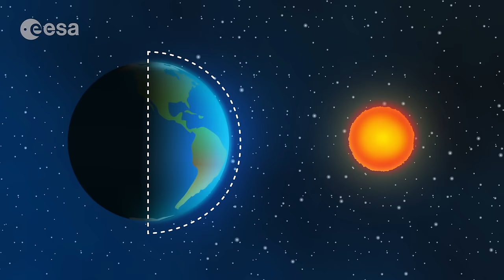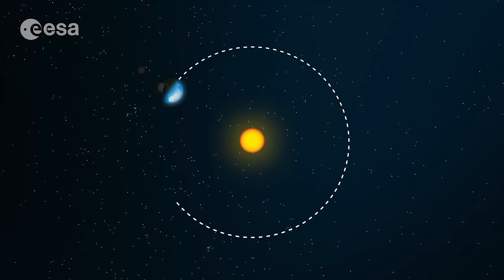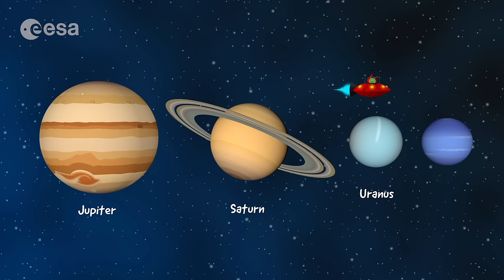Paxi – Das Sonnensystem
Begleite Paxi auf seiner Reise durch unser Sonnensystem, von den felsigen inneren Planten in der Nähe der Sonne vorbei an den gigantischen Gasplaneten bis zum eiskalten äußeren Rand des Sonnensystems, der Heimat der Kometen.

In diesem Video, das sich an Kinder zwischen 6 und 12 Jahren richtet, unternimmt Paxi eine Tour durch unser Sonnensystem und besucht dabei alle acht Planten sowie andere kleiner Himmelkörper wie Asteroiden, Kometen und den Zwergplanten Pluto.

Dieses Video ist die zweite einer Serie von Animationen mit Paxi, dem Maskottchen von ESA-Education, in denen verschiedene Aspekte unseres Sonnensystems, das Universum, Geheimnisse des Planeten Erde und vieles andere thematisiert werden.

Credit: ESA; produced by Science Office, illustrations by Kaleidoscope Design, NL